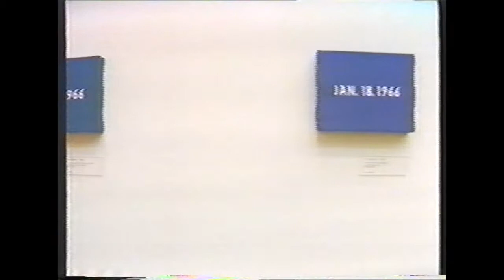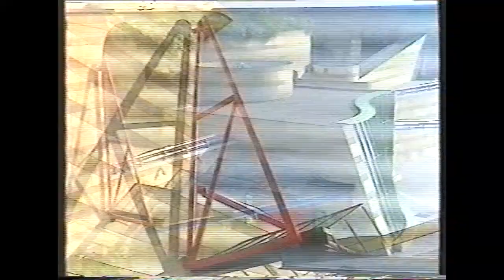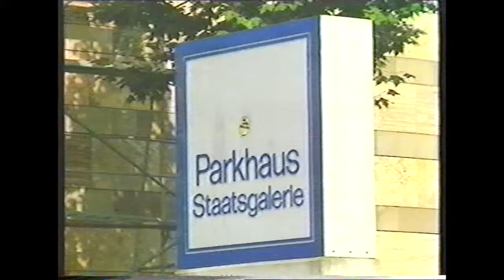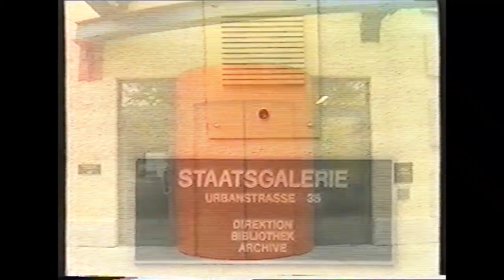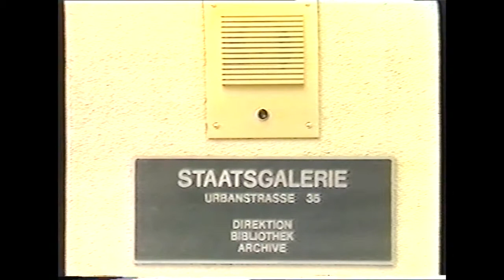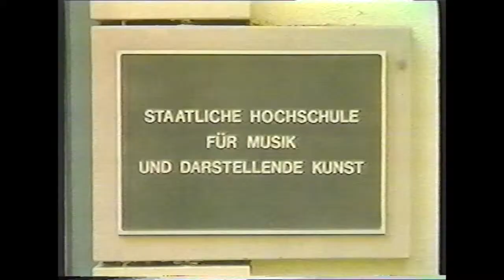Een open monument - Neue Staatsgalerie, Stuttgart (BRT 2) - Deel 2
Architect: James Stirling
Oorspr. Uitzending: BRT 2
MEMO (Media Marketing Organisatie)